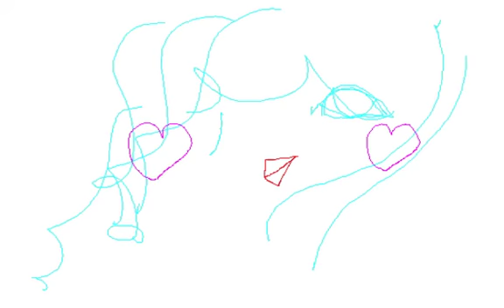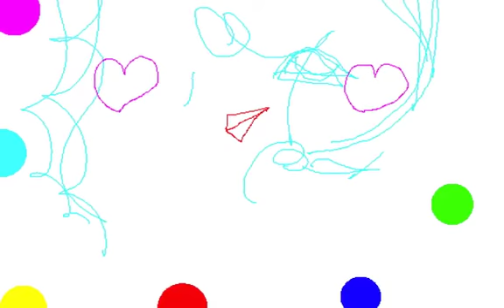VIOLIN/IDEA/Graphic Design and Music and Movie By Yoshikazu Oshiro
VIOLIN IDEA OPERA POEM

AVANT-GARDE BALLET CAFE STYLISH

VISUAL MUSICAL VIOLET PERSPECTIVE

Music/Composition/Performance/Arrange/Produce/Graphic/Design/Yoshikazu Oshiro
Painter/Graphic Designer/Musician/Poet/Photographer/Dancer/Critic/Multimedia Artist/Yoshikazu Oshiro